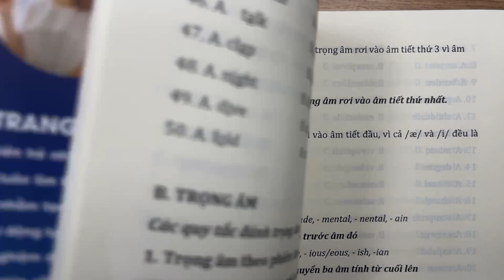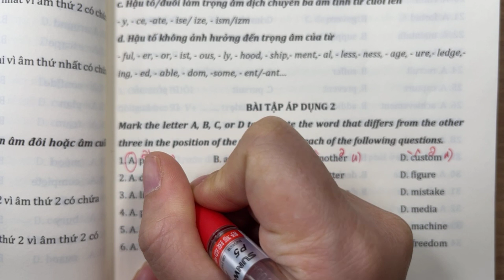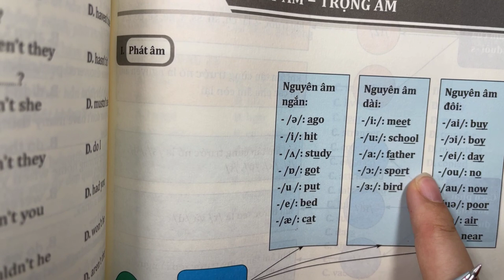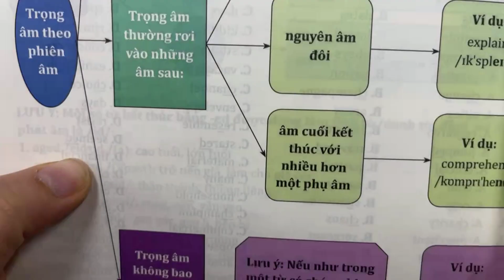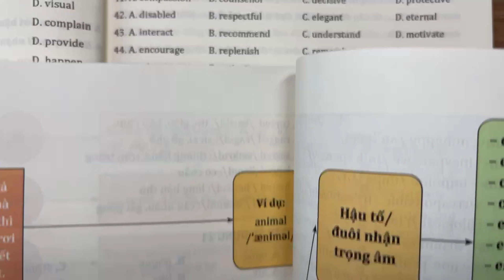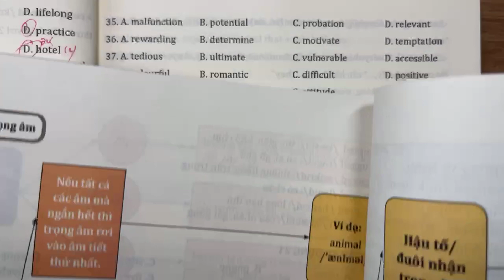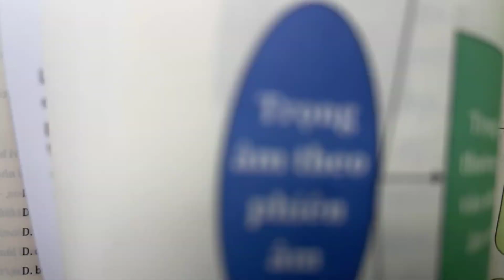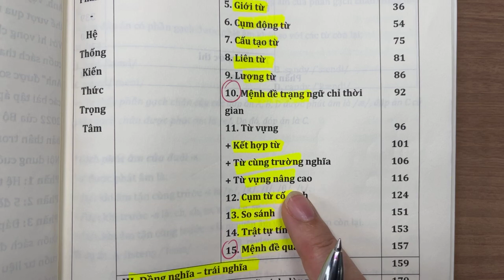Chuyên đề TRỌNG ÂM (Phần 1)